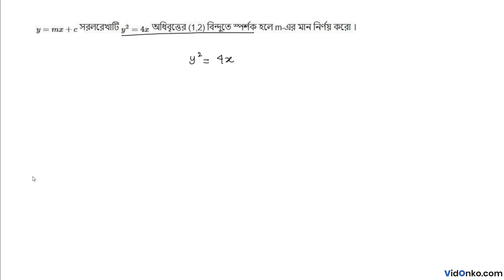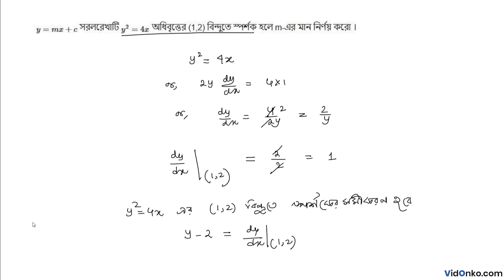West Bengal Uccha Madhyamik Math Question Paper 2008 Solution - B.2.(f)(iv)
Check Free Maths video solution in Bengali for 2008 Higher Secondary questions. Get the answer for question B.2.(f)(iv) of Class 12 Higher Secondary 2008 conducted by West Bengal Council of Higher Secondary Education (WBCHSE).